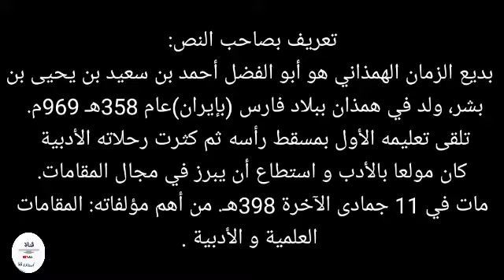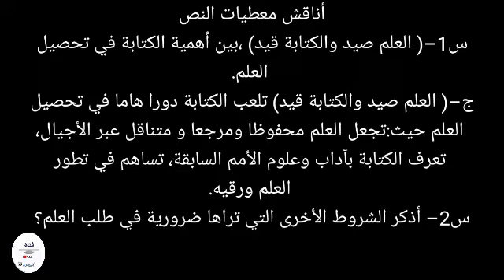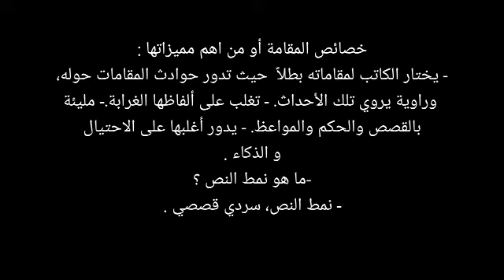تحضير نص بم أدركت العلم لبديع الزمان الهمداني/ سنة 2 ثانوي